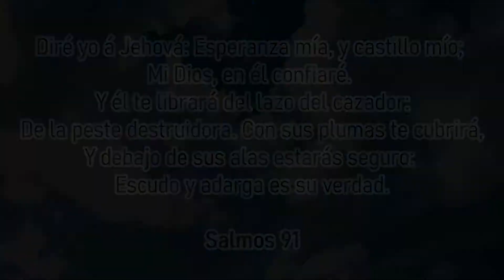Tema 3. Ciencia y Tecnología Parte I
Tema3: Tejidos